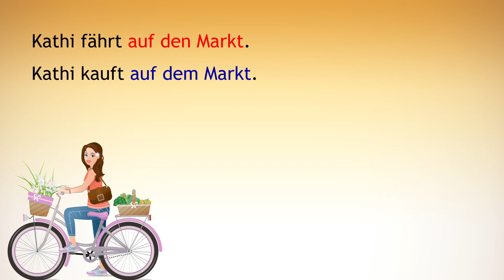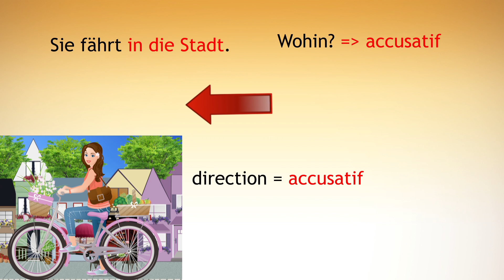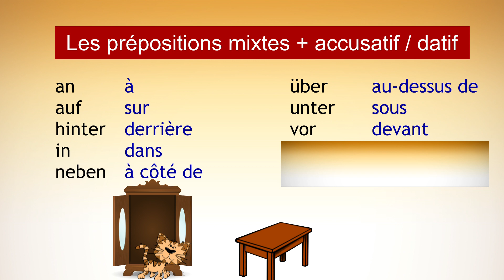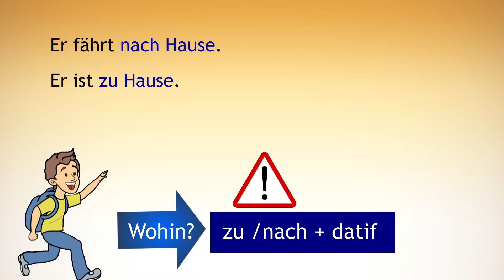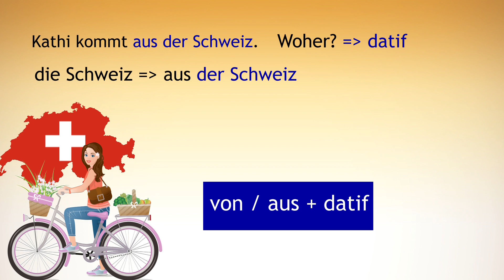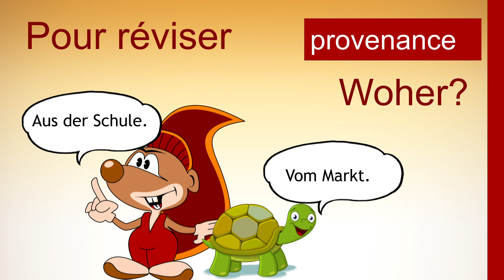🇩🇪 Locatif ou directif ? Les prépositions suivies de l'accusatif ou du datif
"Auf *dem* Markt", mais "auf *den* Markt": Pour décrire une localisation, le déplacement vers un lieu ainsi que la provenance, il vous faut faire attention au bon cas qui suit la préposition que vous employez dans la réponse. Vous allez faire connaissance des prépositions mixtes suivies de l'accusatif ou du datif ainsi que d'autres prépositions. Regardez notre vidéo et vous allez sans doute comprendre les règles.

🇩🇪 Hallo bei AllemandCompris – une nouvelle chaine destinée aux francophones pour apprendre l’allemand. AllemandCompris – ce sont des règles de grammaire faciles à comprendre et expliquées en français, des astuces et de nombreux exemples pour maîtriser la langue allemande à l’oral et à l’écrit. Suivez notre cours d'allemand pour débutants!

🇩🇪  Animées par un professeur allemand de soutien scolaire, les vidéos vous aident à mieux comprendre, à parler et à écrire l’allemand - soit au collège et au lycée, à l’université, au travail ou juste pour le loisir. Los geht's!